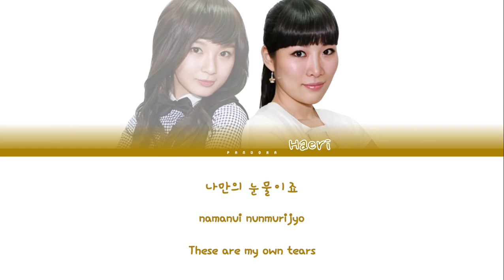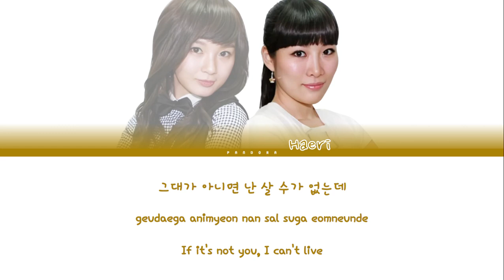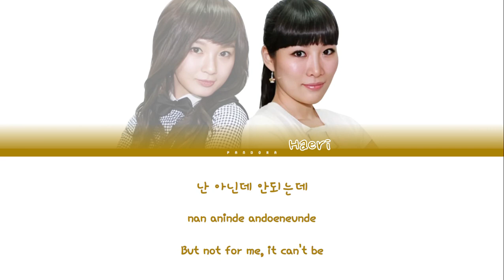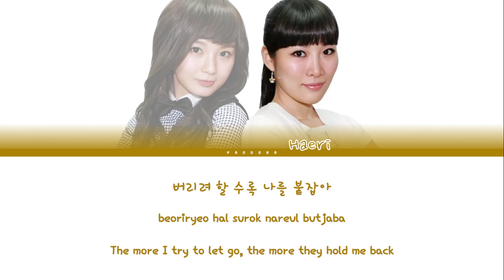Davichi - Old Love (외사랑) | Color Coded Lyrics (Eng/Rom/Han/가사)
Davichi debuted on February 4, 2008. They won several "Rookie of the Year" awards in 2008 and continued to release successful tracks. Over the years, Davichi has released multiple chart-topping songs, especially in the ballad genre. Their songs often dominate Korean music charts and are favorites for OSTs (original soundtracks) of popular dramas. Despite changes in the Korean music industry, Davichi has remained relevant, continuing to release music that resonates with fans. They are recognized as one of South Korea's most enduring and successful vocal duos

Album: Amaranth
Track Number: 5
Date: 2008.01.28